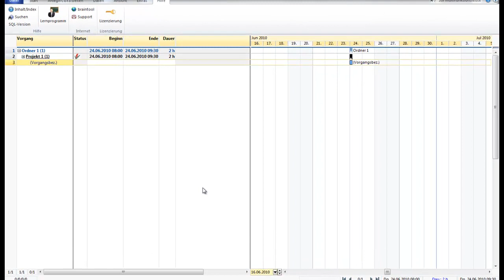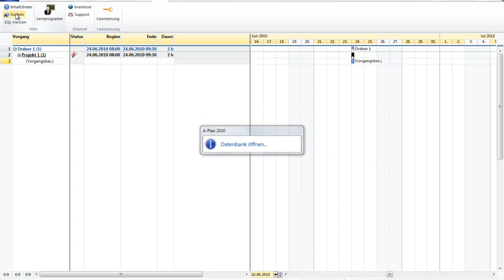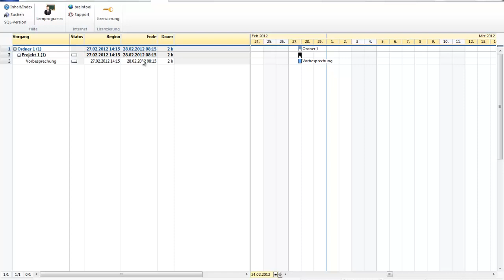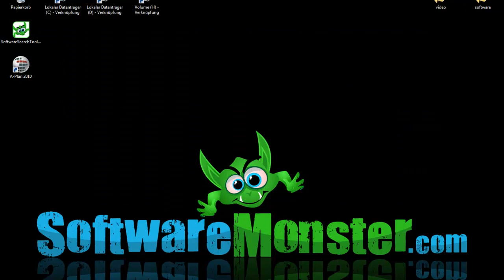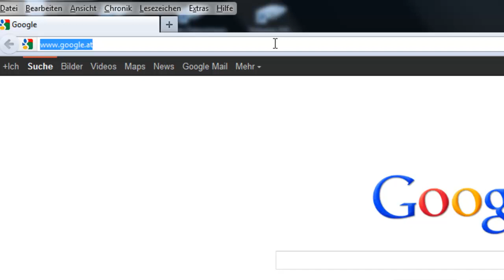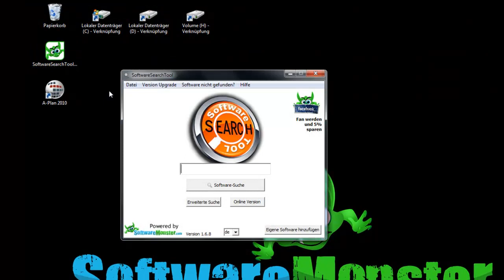A-Plan 2010 Standard I Projektmanagement Software I Softwaremonster.com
A-Plan ist eine schnell erlernbare und preiswerte Software für Projektmanagement, Projektplanung und Ressourcenplanung.

Das Programm ist damit eine Alternative für die übliche Projektmanagement Software, die für viele Anwendungsfälle zu komplex ist und daher neben den hohen Anschaffungskosten auch noch unnötig lange Einarbeitungszeiten benötigt